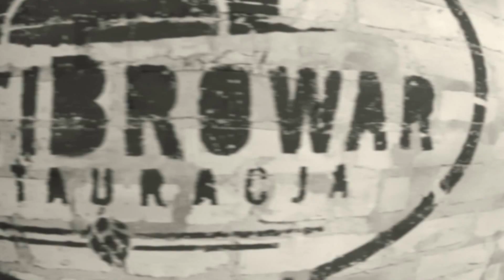UNITED KRAV MAGA Białystok - CITY EXTREME - BAR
CITY EXTREME was developed by Master Tomasz Adamczyk - the President of the United Krav Maga World Organisation. This includes training in the urban area. In places such as parking, street, bus, tram, train, discotheque, restaurant .. etc.
Training of this type is designed to prepare students for the real threats and gives them the opportunity to train in the most common places. Where a number of factors and variables is different than in the normal gym.

This time was a problem in BAR. You was with friends. It was fanny and great time... and then someone start push you or threat you with knife or beer mug. He is aggressive, drunk and angry...

What you gone do?
How you react?

United Krav Maga World Organisation is one of the World leader in tactical and self-defense training for police, military, anti-terrorism, secret servis and civilian people.